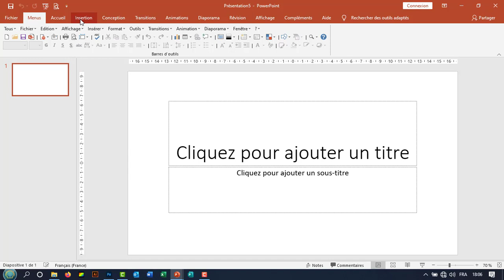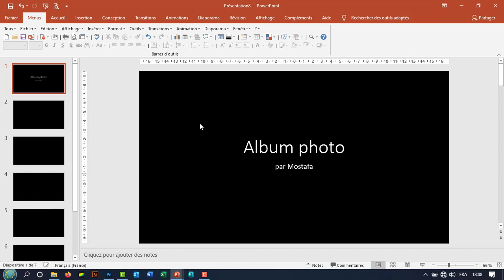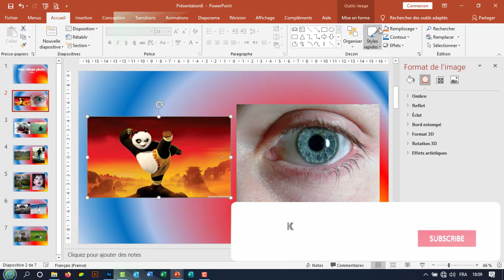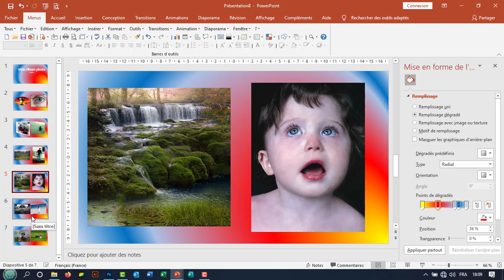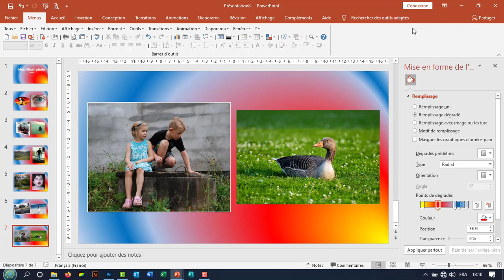اتعلم البوربوينت 2019- -- الدرس 08 -- Création ALBUM PHOTO